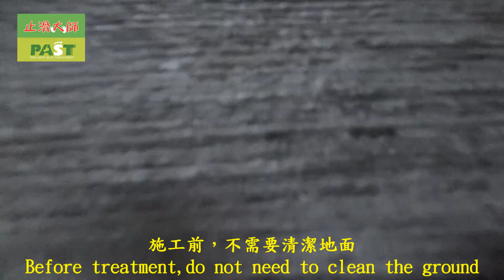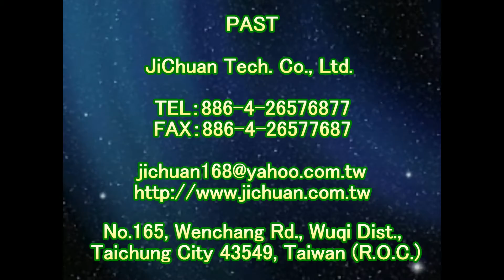止滑大師 1912 社區 - 車道 - 止滑磚 - 水泥地面止滑防滑施工工程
防滑液,Taiwan, 止滑液,antislip,防滑劑,coating,止滑劑生產製造廠商,anti-slip formoula,防滑止滑施工工程,anti slip strips,止滑大師PAST,anti slip floor coating,石材防滑止滑施工處理,P.A.S.T, slipperyfloor,Watch your step,瓷磚磁磚地面防滑止滑施工處理,antislip tape,anti-slip tape,防滑止滑磁磚瓷磚, anti-slip solutions,瓷磚磁磚防滑劑,Stop Slip,止滑劑防滑液止滑液, 岩石止滑防滑,岩石防滑液止滑液防滑剂止滑剂,马赛克瓷砖磁砖止滑防滑,玻璃马赛克磁砖瓷砖止滑防滑,涂料型防滑剂止滑剂止滑液防滑液,止滑涂料,浴室防滑垫,浴室止滑垫